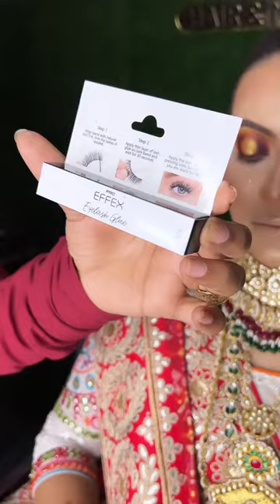Eyelash Glue Video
Professional quality eyelash glue, Lightweight and easy to apply.
Comfortable and long wear use with any eyelash product.

The white color becomes transparent after drying which gives a natural look.
Ph Balanced, non-toxic, cruelty-free, and safe to use. made with natural ingredients.

Even water won't loosen the grip of the lash fixer. It's durable -Great Holding power and anti-fungal and gives a clear finish.

PRO EFFEX COSMETICS  eyelashes fixer comes with a convenient application brush. It is a brush-on eyelash adhesive glue. It is a strong formula that works smoothly on the lash. No globs. It dries quickly, so you don’t have to wait too long to put the lashes on. The best part is, it is waterproof. Whether you shed a few tears on a happy occasion or sweat at an overcrowded party, your eyelashes are not going to ditch you.